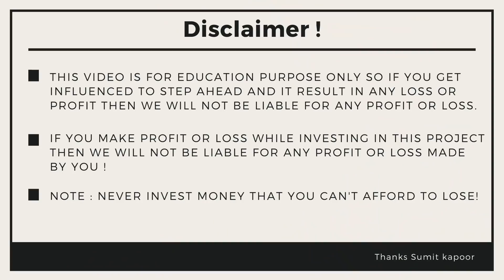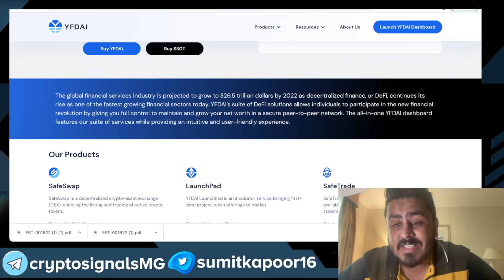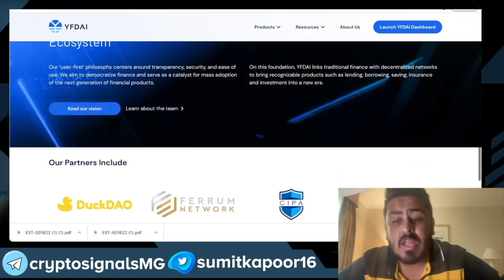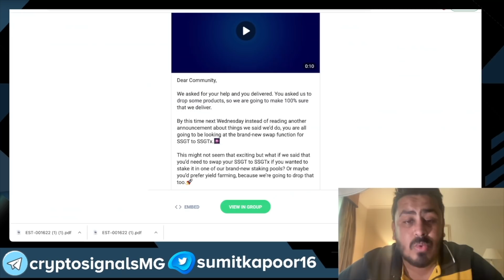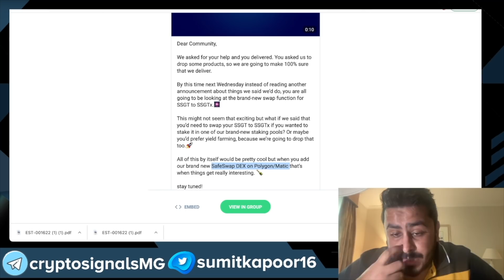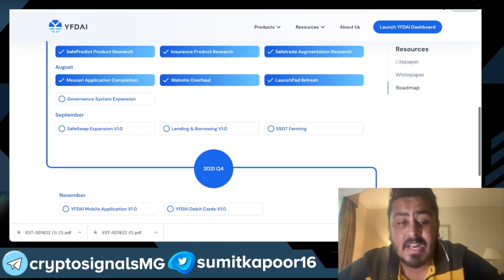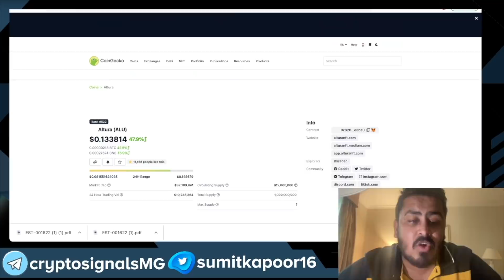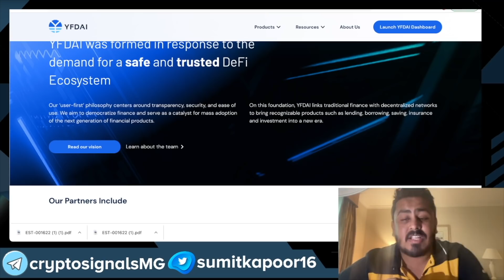10th Gem 💎 For 500% Profit ?🔥ALTSEASON 2021🔥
10th Gem For 500% Profit ? ALTSEASON 2021

So in this video we are talking about 2 Gems  best altcoins which can be best for altseason 2021 . We have seen many times that KUCOIN GEMS or kucoin alt coin get listed to other exchanges later like binance and coinbase . So if we are able to find some Gems Before they get list on major exchanges then that is the place where we make more money . These are low cap gems and as they have low market cap they have every chance to grow big in coming weeks ahead in this Crypto bull cycle or alt season .
Right now all project with NFT marketplace is growing like crazy so our these 2 gems also have great future in coming months in crypto altseason .So let us explore best altcoin for the season ahead .

So if you are altcoin trader and want to earn bitcoin or make bitcoin then alt coin trading is the best option and we are right now focusing over it so we can make multiple time profit from these alt coins .

So if you are looking for top altcoins or best altcoins for 2021 which are low cap gems then this video is for you .

Wise Advise
(Sumit Kapoor )